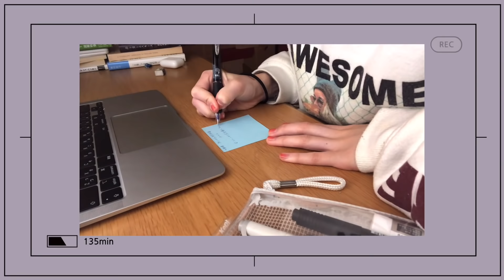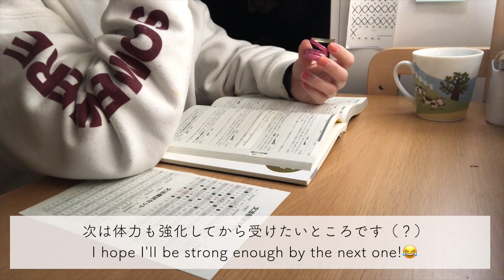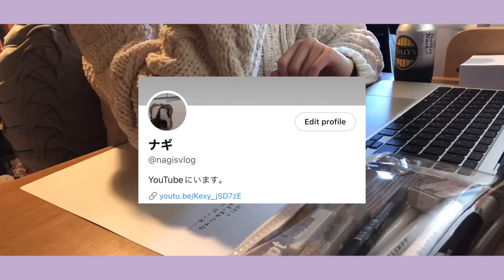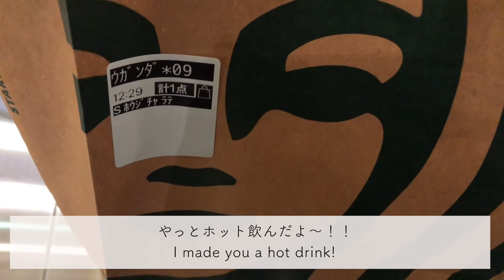【study vlog】朝方大学生の冬休みはこんな感じ｜日常vlog☕️｜勉強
こんにちは！ナギです💐
概要欄を開いてくださってありがとうございます！🙇‍♀️

前回の動画は画質がゲキ悪い状態でアップしてしまってすみませんでした😓
さてさて今回は、vlog！って感じのvlogです（？）
楽しんでくれたら嬉しいです☕️

動画を見てくださってありがとうございました😭